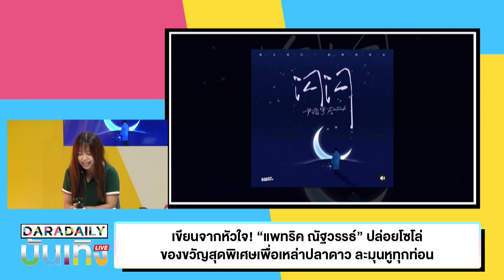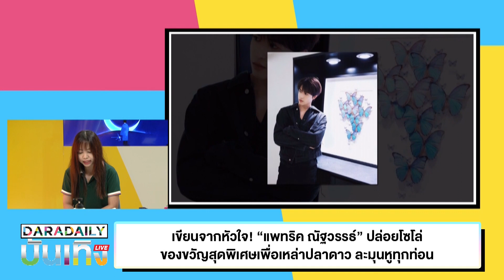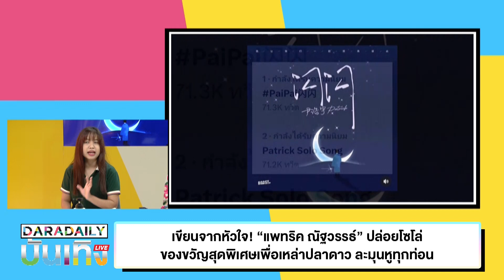เขียนจากหัวใจ! “แพทริค ณัฐวรรธ์” ปล่อยโซโล่ของขวัญสุดพิเศษเพื่อเหล่าปลาดาว ละมุนหูทุกท่อน